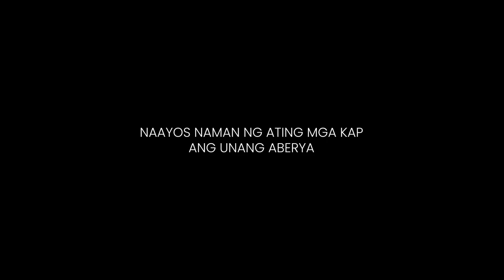ANG GANDA NG MINDANAO! | Parak Endurally 2024 (Full Coverage)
Part 1 | LagawMindanao Series
Maligayang Kaarawan ng Kasarinlan Kap! First Endurance Race na sinalihan! First ride sa Mindanao! First Group Endurance Challenge din (15 Riders!)! At napaka-rami pang first time!

Samahan ninyo ako mga Kap sa isang napaka-epic na adventure sa Mindanao! PILIPINAS ANG GANDA MO!